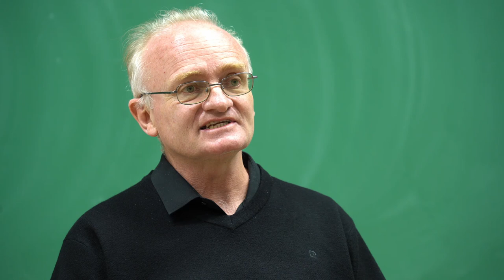Professor Robert de Mello Koch | previewing the Rothschild Lecture for the BLH Programme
Professor Robert de Mello Koch from Huzhou University discusses his upcoming Rothschild Distinguished Visiting Fellows lecture for the "Black holes: bridges between number theory and holographic quantum information (BLH)" programme.

Programme: (BLH) Black holes: bridges between number theory and holographic quantum information

Lecture date: 23 October 2023 – 16:00 to 17:00
Venue: @iniseminarroom1

Video produced by Daniel Aspel (INI Communications Manager) and Grace Merton (INI Communications Assistant)